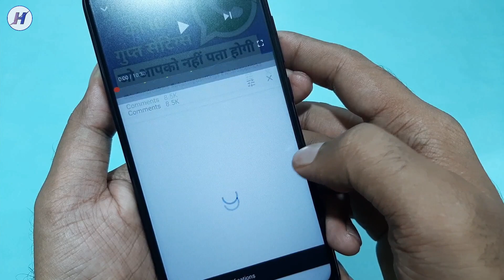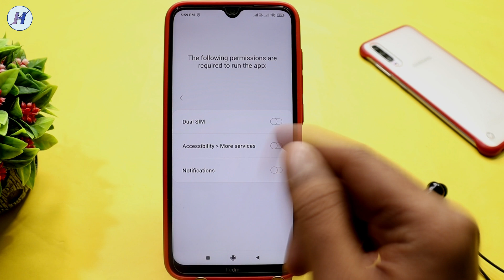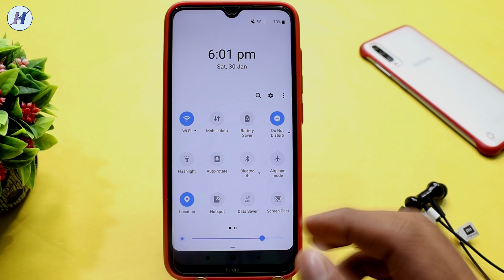One Shade Custom Notifications and Quick Settings,One Shade App Kaise Use Kare,One Shade App Setting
Hello dosto is video me maine bataya hai mobile tricks ke bareme bataya hai.

Queries Solved:
1) One Shade: Custom Notifications and Quick Settings Application
2) One Shade app
3) One shade app Setting
4) One shade Pro APK
5) One shade app kaise use kare